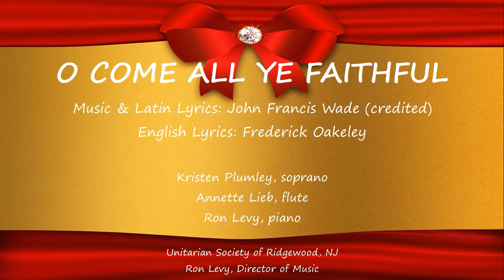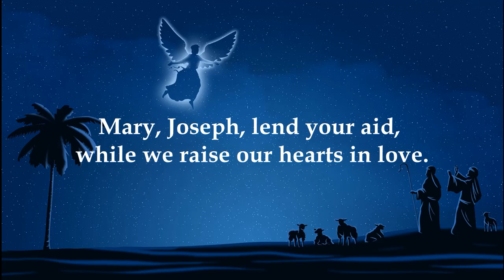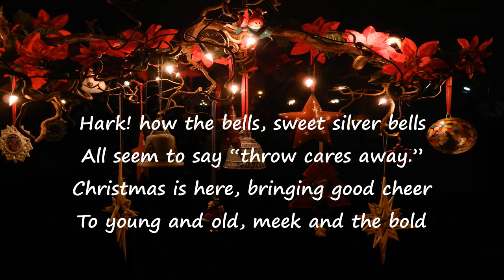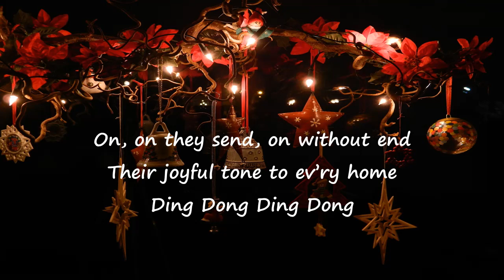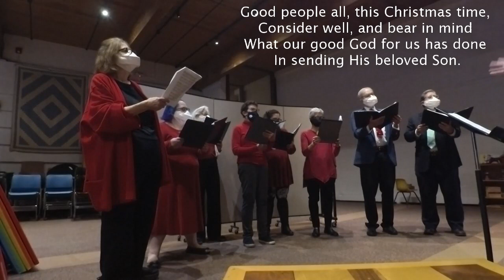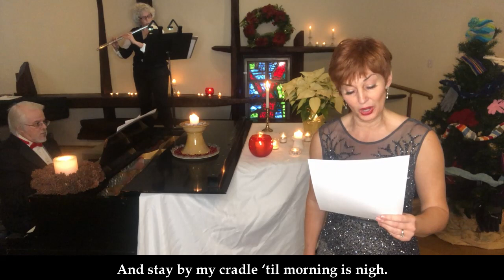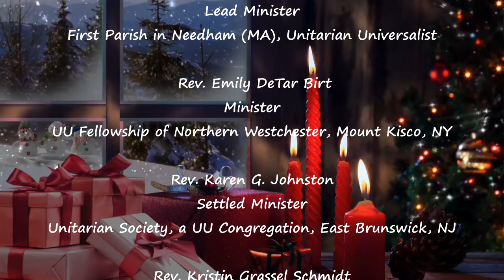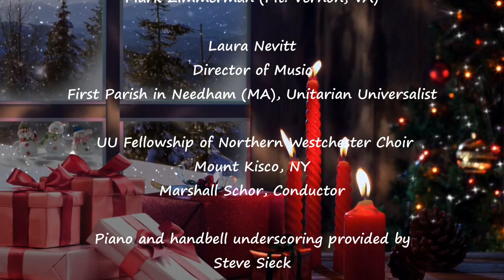Christmas 2022 Final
Unitarian Universalist shared service for Christmas Day, 2022.
for the Order of Service.
The offertory for this service goes to the Unitarian Universalist Service Committee.